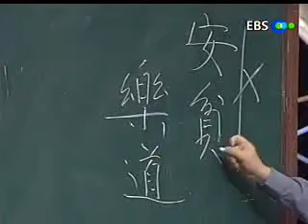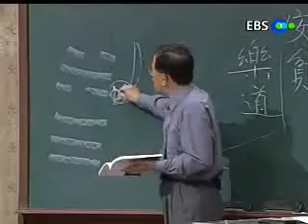EBS 기획 시리즈 - 20강:수천수의 풀이(2)-수천수 괘의 위험_#003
EBS 성태용의 주역과 21세기, 20010802, 20강:수천수의 풀이(2)-부르지 않은 손님

수천수 괘의 위험에서 벗어나기위한 방법에 대해 알아본다-